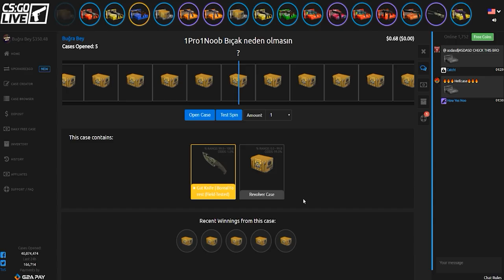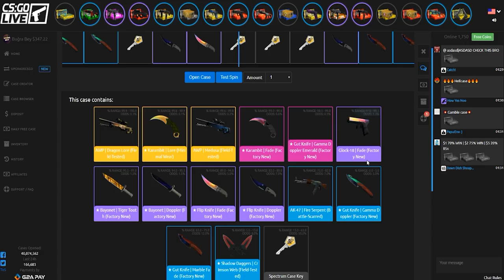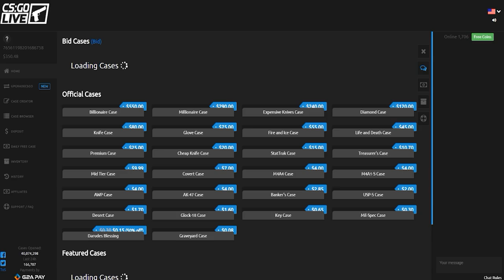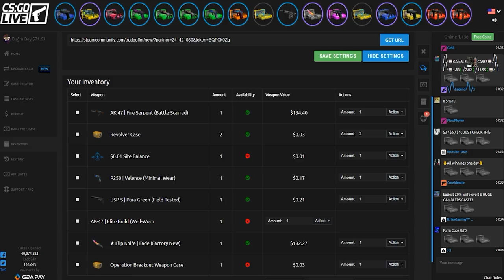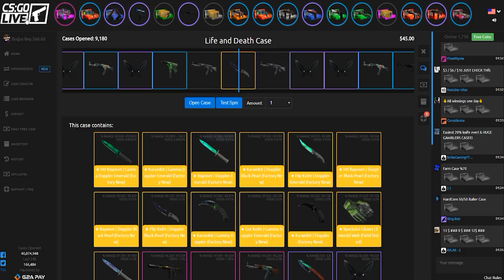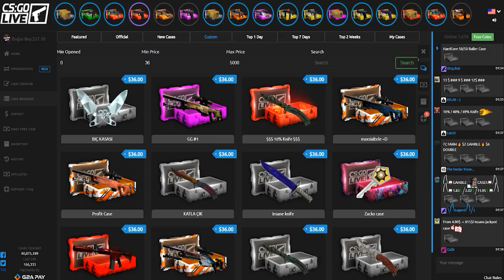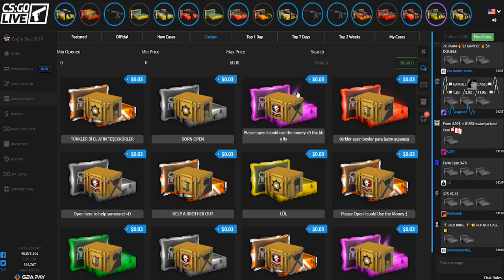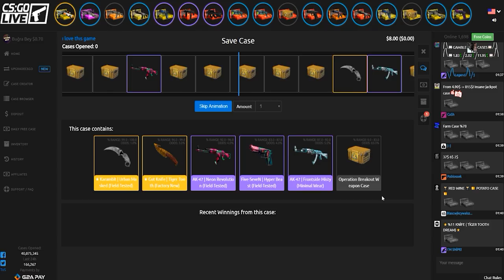1 DOLARA BIÇAK NEDEN OLMASIN ?(ŞANS YÜZÜMÜZE GÜLMEDİ!)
KOD ►1P1N